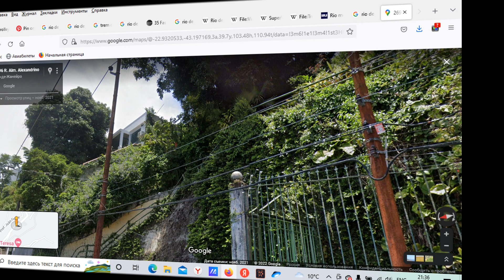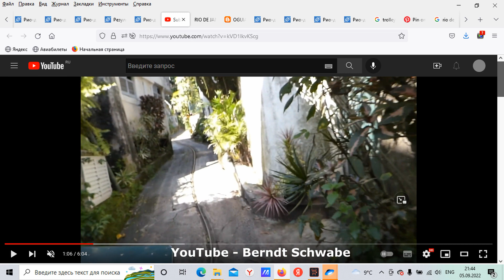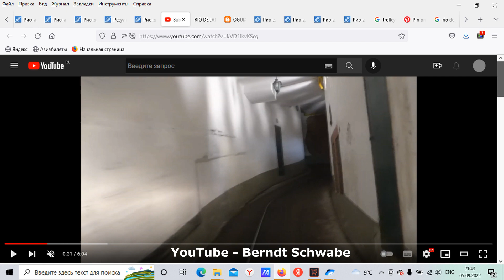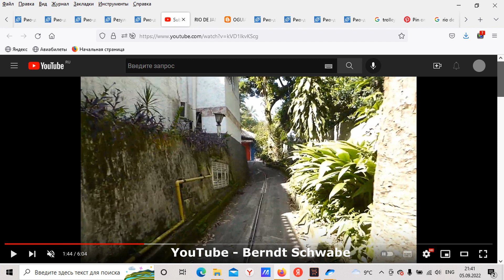Уникальный транслор в Рио-де-Жанейро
Рио-де-Жанейро это город на холмах, который за свою историю перепробовал различные формы общественного транспорта, это и зубчатые железные дороги и трамваи разных видов, множество автобусов, маршруток, даже троллейбусы когда-то были. Есть и городские электрички с метро и даже канатная дорога.

Но самой необычной системой является транспорт внутри одного товарищества собственников жилья в районе Санта-Тереза. Это кустарно собранный бензиновый автомобиль имеющий вместо передних колёс тележку похожую на железнодорожную, которая движется по специальной направляющей.

О самой линии, подвижном составе и немножко об истории вы узнаете из этого видео.

А если хотите совершить виртуальную поездку, то добро пожаловать на вот этот молодой ютюб канал: Berndt Schwabe (здесь есть 6 минутное видео запечатлевшее всю трассу целиком).